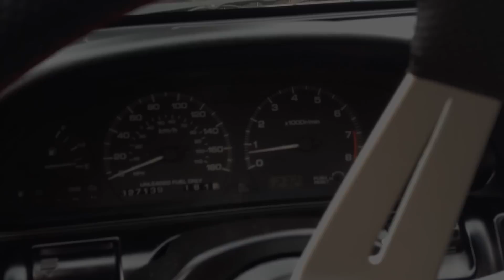My S13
Quick Walkaround of my car in my driveway.

Installed strobes, tightened my stupid BOV, made a silly video.

The clip ends abruptly at the end cause i got a phone call haha.